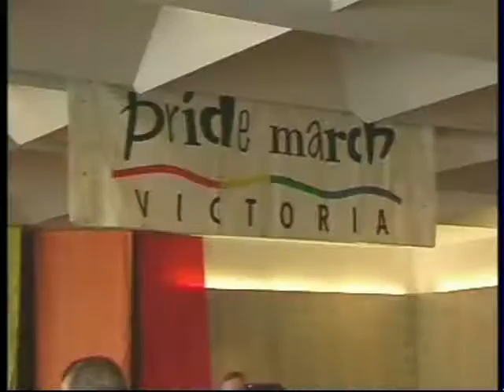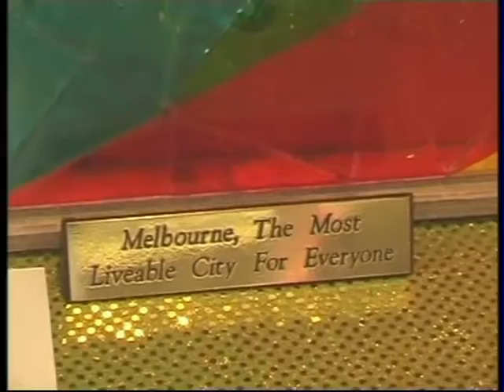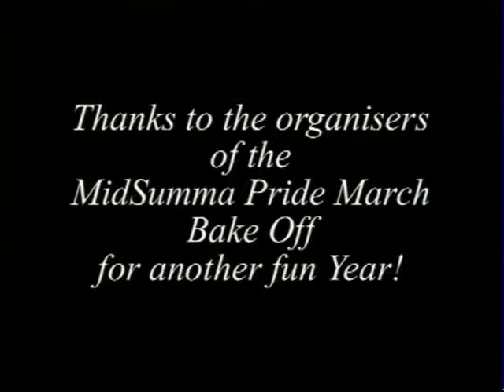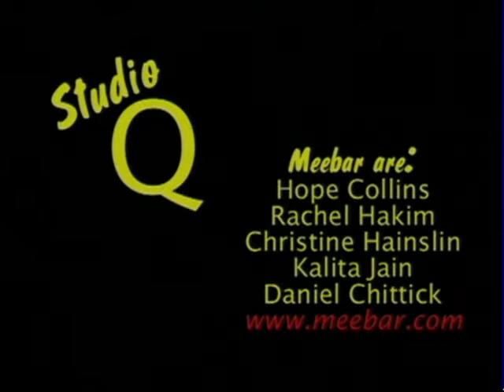Bent TV Archive SQ S1 Ep2 26SEP2005 (MidSumma Pride March BakeOff, Film Review "Bear Cub")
Studio Q Season 1 Ep 2 - Original broadcast 26 SEP 2005
MidSumma Pride March Bake Off at Zinc space in Federation Square
 Presenters: Harriet Cornfeld-Fraser, Alan Duncan
Thanks to Penny MacDonald
On the Lavender Screen
Film review – “Bear Cub”
Presenters: Andreas Paterakis, Marc Rainsford-North, Alan Duncan
Q Music “Meebar”
Hope Collins, Rachel Hakim, Kalita Jain, Daniel Chittick